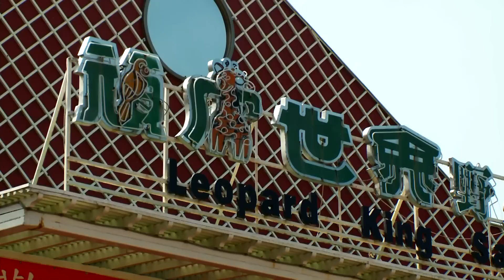南市Fun輕鬆系列_25臺南學甲頑皮世界野生動物園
想感受在非洲草原奔馳的快感嗎？想近距離接觸可愛的南非小企鵝嗎？想親身體驗在沙漠中騎乘駱駝的奇妙旅程嗎？
在臺南學甲的頑皮世界野生動物園裡，有來自五大洲，總計千餘種的珍奇動物生活在這片20公頃的廣闊園區裡喔！
頑皮世界園區內模擬動物的原棲息環境圈養方式，以低矮柵欄的特別設計，讓人與動物可以近距離的接觸。
瞧這群可愛的黑天鵝走在路上一點都不怕生，超級愛秀的長臂猿，還有非洲草原中體型最大的旋紋角羚羊、非洲小企鵝，這逗趣的模樣，是不是很可愛呢！
還有小朋友最喜歡的迷你馬與駱駝的騎乘活動喔。
歡樂明星動物表演劇場及遊樂園，也提供您不一樣的玩樂新選擇！
來到頑皮世界，讓這些可愛的動物陪我們一起找回大自然的感動與純真！